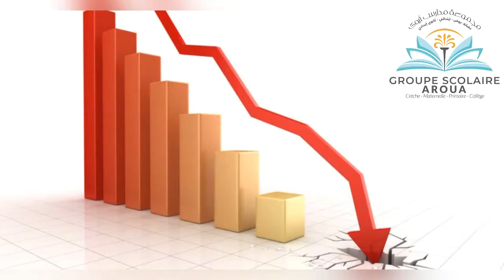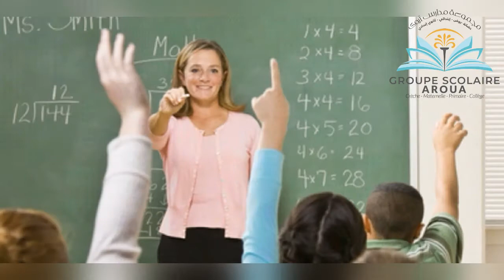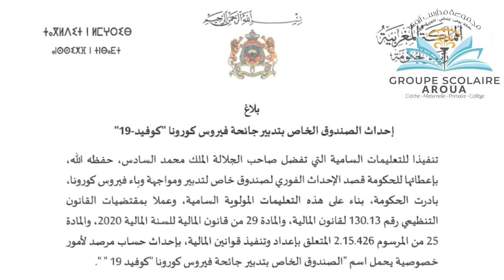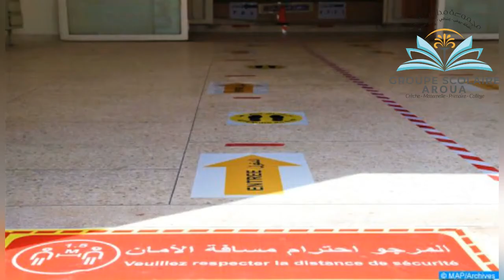Groupe scolaire AROUA vous souhaite une bonne nouvelle année 2021 🎉🎉